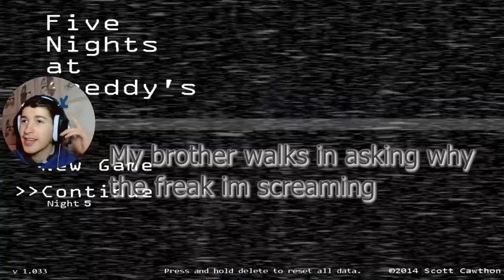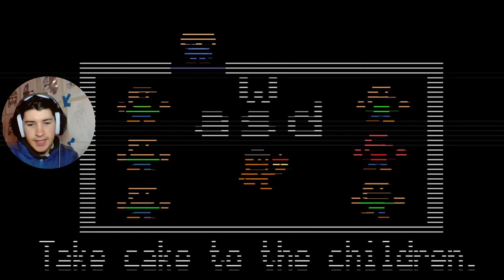I BEAT THE GAME!! [Five Night's At Freddys 2] *ENDING*